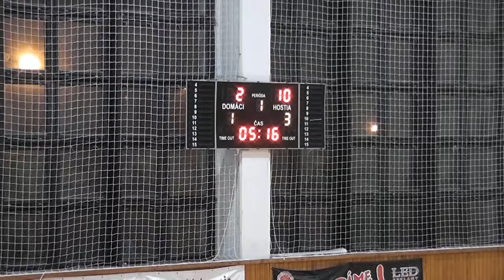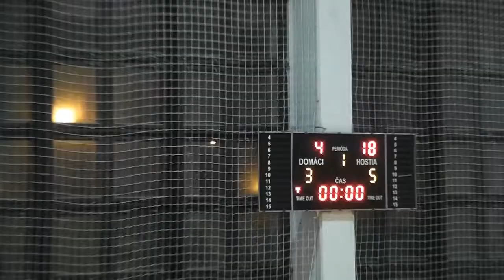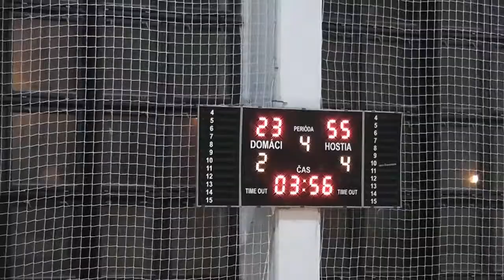Mosir Bochnia – BK Zvolen 59:28